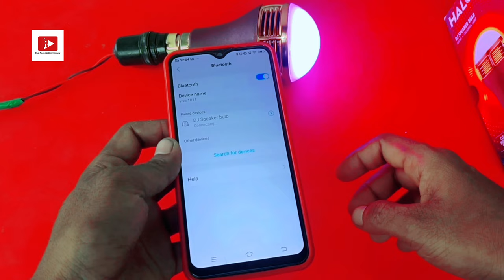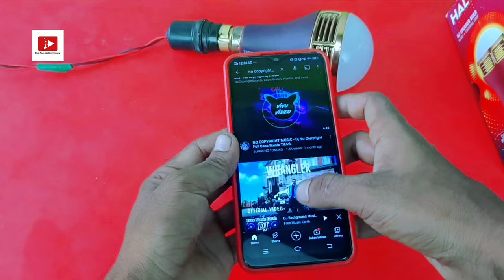How To Connect Halonix Bulb With Mobile | Halonix Speaker Bulb | Halonix Smart Bulb Mobile Connect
Hello

Dosto Aaj Ki Is Video Me Maine Aapko Ye Bataya Hai Ki is

HALONIX 9 W, 0.5 W Round B22 LED Bulb (Yellow, Brown, Blue, Multicolor)
halonix smart bulb mobile connect
halonix music
halonix bluetooth speaker bulb
halonix smart bulb without wifi
halonix smart bulb music mode
smart led bulb connect to mobile
smart led bulb unboxing
smart led bulb wipro
smart led bulb with speaker
smart led bulb repair
smart led bulb review
smart led bulb malayalam
smart led bulb 360 camera
 halonix speaker bulb price
 bluetooth speaker bulb price,
What is the price of Halonix B22d?
Which country made Halonix bulb?
How do I add a Bluetooth bulb to my halonix?
ब्लूटूथ वाला बल्ब
bluetooth wala led bulb

Take a look at this HALONIX 9 W, 0.5 W Round B22 LED Bulb on Flipkart